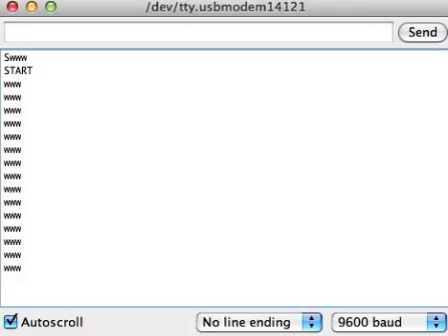11 7 13 startWith